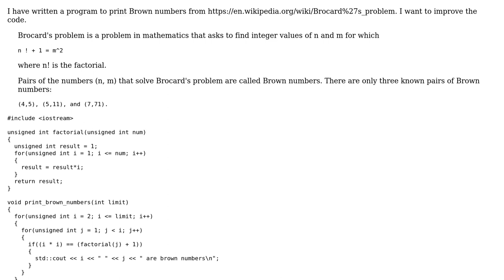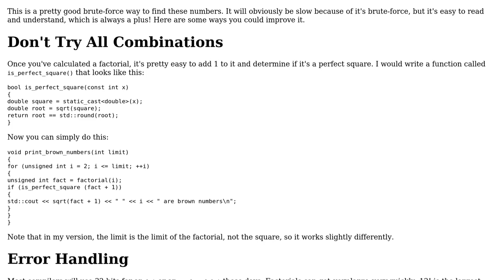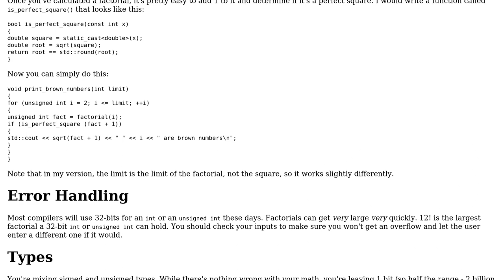Code Review: Printing Brown numbers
With thanks & praise to God, and with thanks to the many people who have made this project possible! You are responsible for your own actions.